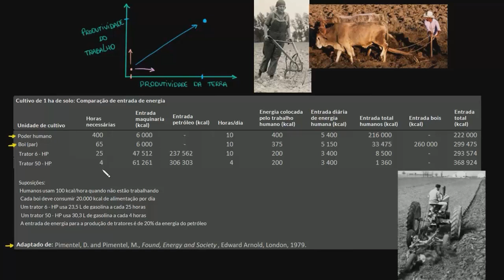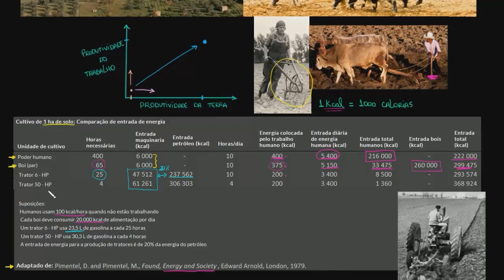Informações sobre energia para cultivo de um hectare de terra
Nesse vídeo mostramos como devemos consumir energia para o cultivo da terra.